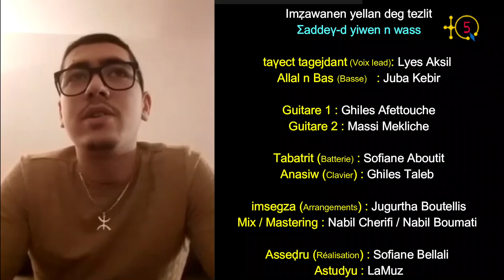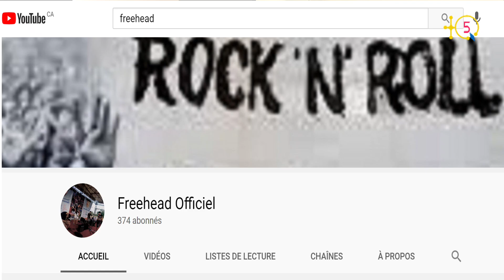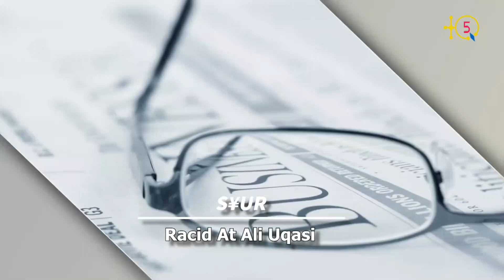Interview avec deux membres du groupe musical kabyle FreeHead Lyes Aksil & Juba Kebir.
Arrangements : Jugurtha Boutellis
Voix lead: Lyes Aksil
Guitare 1 : Ghiles Afettouche
Guitare 2 : Massi Mekliche
Basse   : Juba Kebir
Batterie : Sofiane Aboutit
Clavier : Ghiles Taleb
Mix / Mastering : Nabil Cherifi / Nabil Boumati
Réalisation : Sofiane Bellali